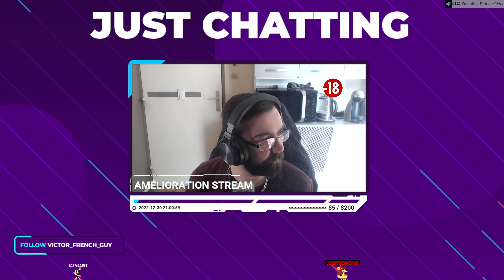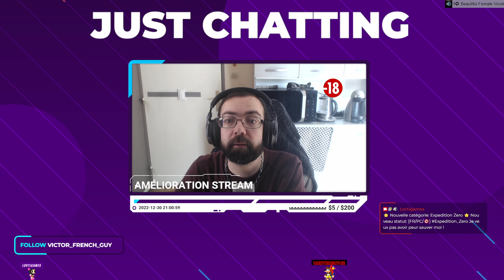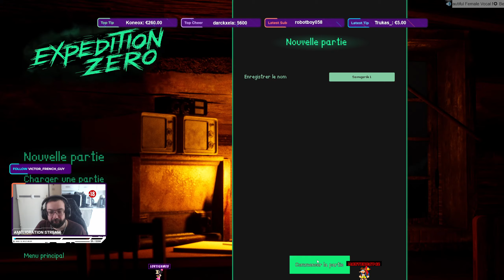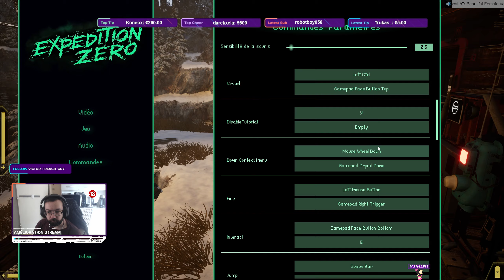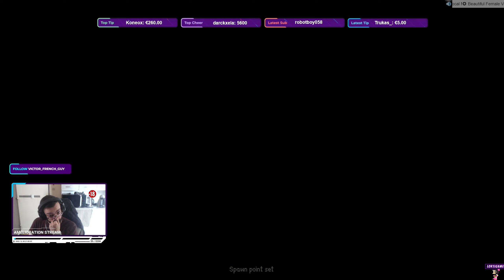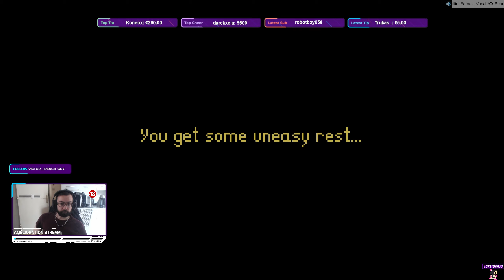[FR/PC/🔞] Expedition_Zero Je veux pas avoir peur sauver moi !